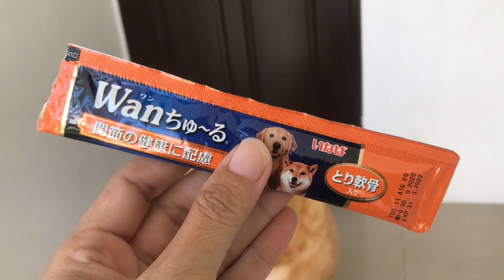今日もシャワーを頑張るのは最強おやつのため！現金なラブラドールレトリバー！【やっぱりラブラドールレトリバーLabrador】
珍しく冷静沈着なラブラドールレトリバーと
もっとかまって欲しい母の日常です！
日々色々きなさんに仕掛けていますがのきなさんですが・・・
ことごとく相手にされず・・・
それでもたまにの笑顔を待ちわびて仲良く暮らしてます！

毎日18時にツンデレさをご紹介していきますので